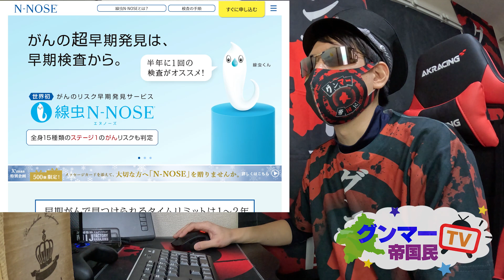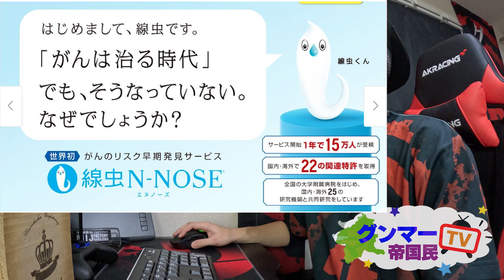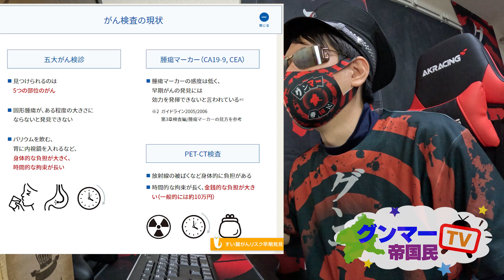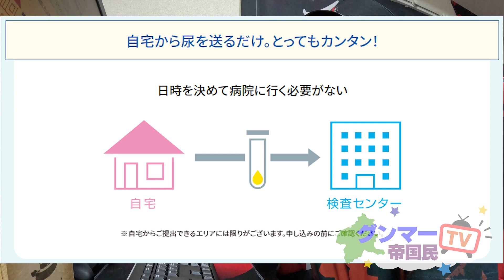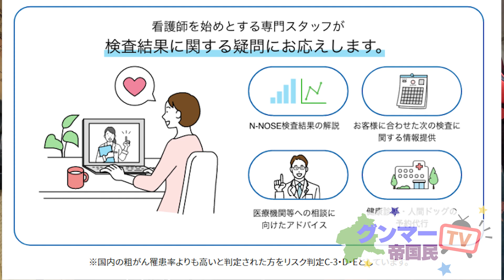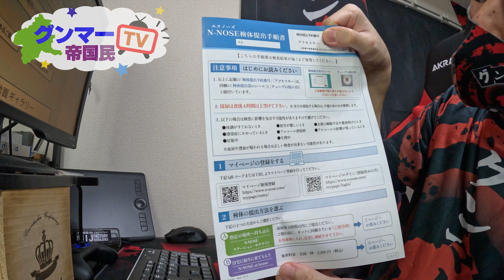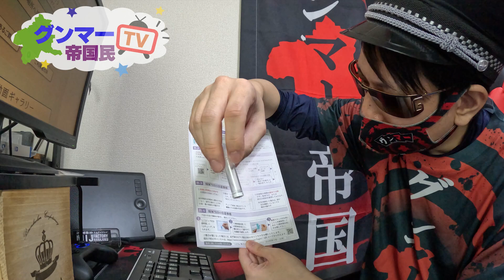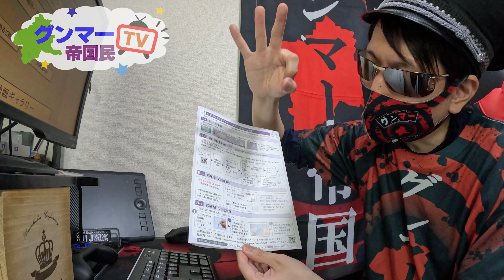簡単！安心するためにも1回やった方がいいのでは？尿一滴で【がん】がわかる N-NOSEっていうがん検査はどうなの？【グンマー帝国民TV】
自分の健康、家族の健康を考えよう！
節目節目にやっておいた方がよさそう！

★グンマー帝国民SHOP
やきまんじゅうグッズ＆グンマー帝国民グッズ